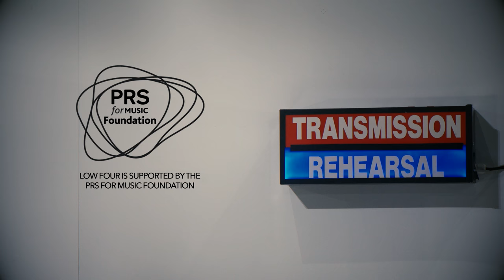Siv Jakobsen live from Old Granada Studios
Studio Two | Norway's Siv Jakobsen performs two stunningly beautiful and intimately tense tales from her incredible debut album released this month. Recorded in Studio Two at Old Granada Studios in Manchester city centre.